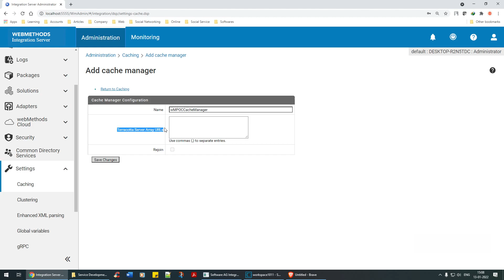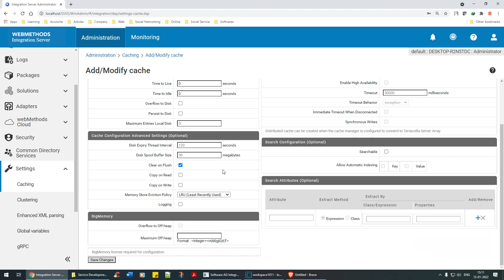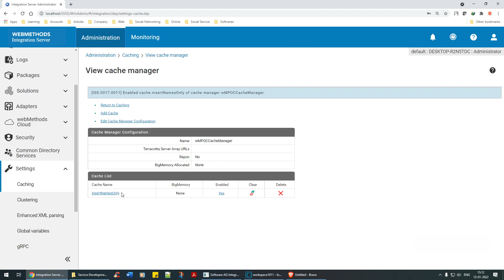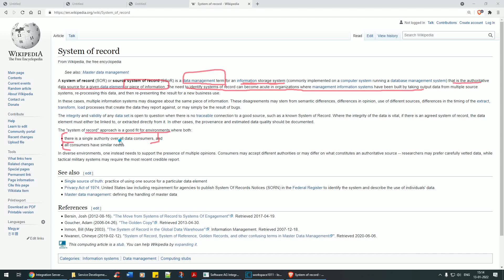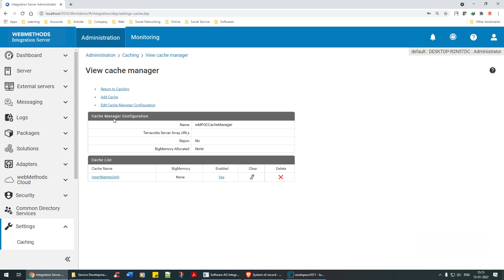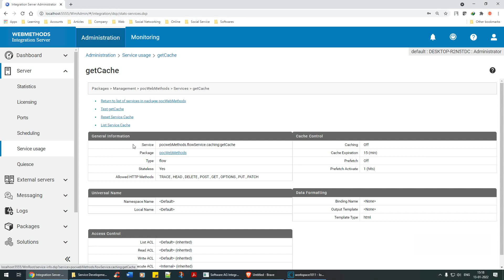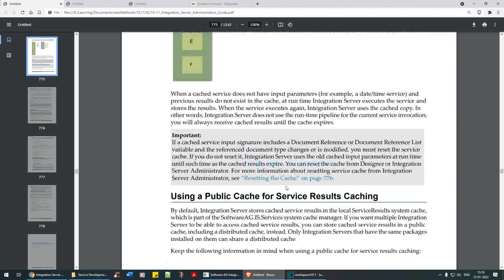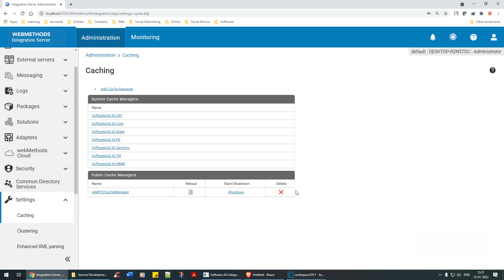12. webMethods Here & There Concepts | Caching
In the following video on webMethods, we are going to learn about Caching Mechanism.

Note: To learn more on webMethods, please visit my udemy course, where you can get a whole lot of webMethods series, a complete treat to those who are new to webMethods world. Link is provided below: -